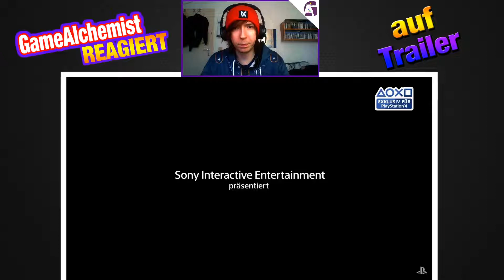GameAlchemist REAGIERT auf THE LAST OF US 2 Story Trailer | REAKTION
THE LAST OF US 2 Story Trailer Reaktion von GameAlchemist

Ich schaue mir den Trailer zu The Last Of Us 2 an und muss feststellen, dass er keine wirklichen Spoiler enthält, was auf der einen Seite sehr gut ist, auf der anderen Seite habe ich mir aber auch was anderes darunter vorgestellt^^